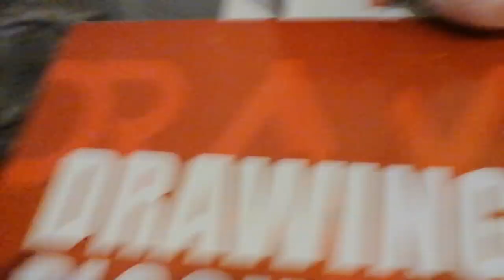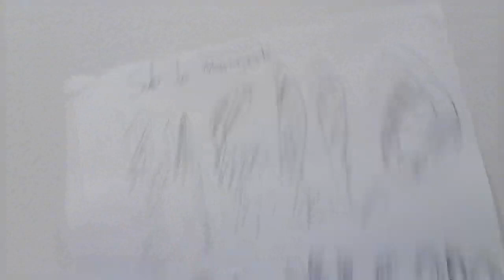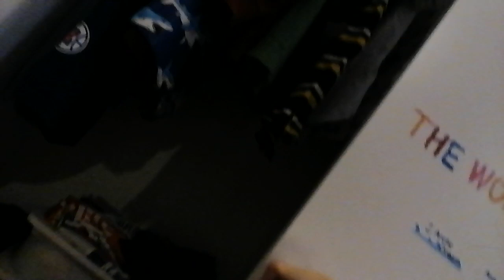Mumu and pochi is doing a room tour! (future room)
Soo sorry if I
was to shaky